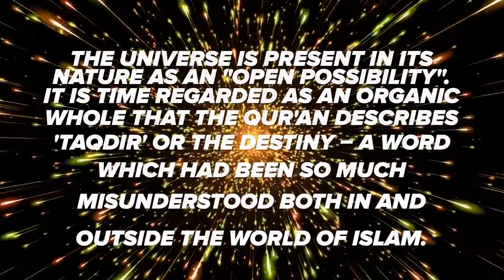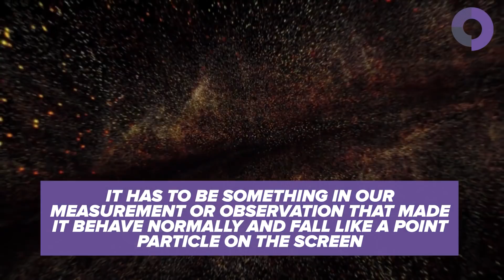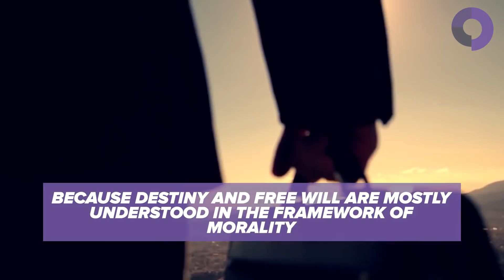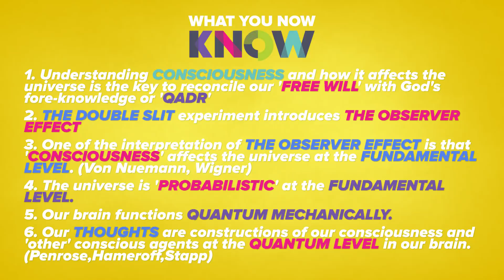Qadr, Free Will & Quantum Physics- 2